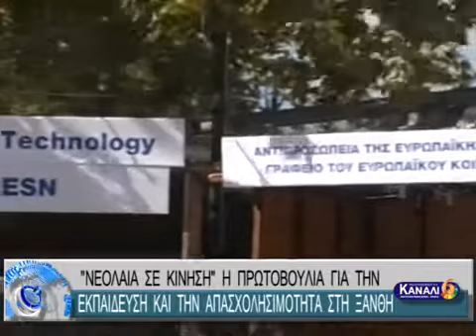H «Νεολαία σε Κίνηση» στην Ξάνθη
Το YoMxanthi ολοκληρώθηκε στην όμορφη πόλη της Ξάνθης. Για 2 ημέρες φορείς συναντήθηκαν με νέους οι οποίοι ενημερώθηκαν τόσο για δράσεις όσο και ευκαιρίες μέσα από προγράμματα της EU.

Το πρωί του Σαββάτου πραγματοποιήθηκε FacebookQnA κατά την διάρκεια του οποίου νέοι από όλη την Ελλάδα έθεσαν τα ερωτήματα τους.